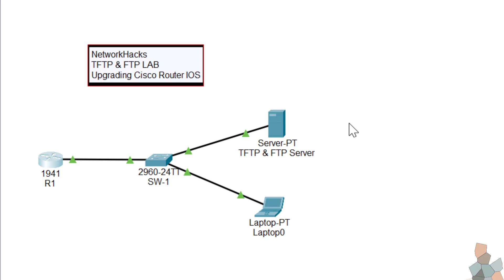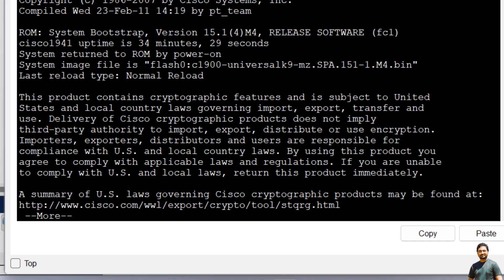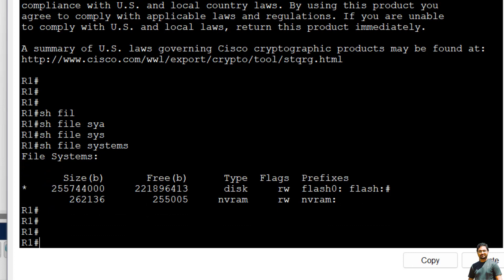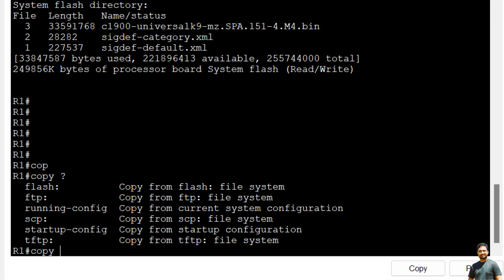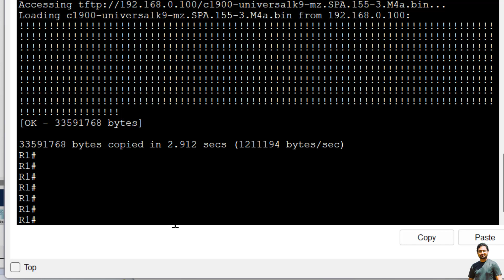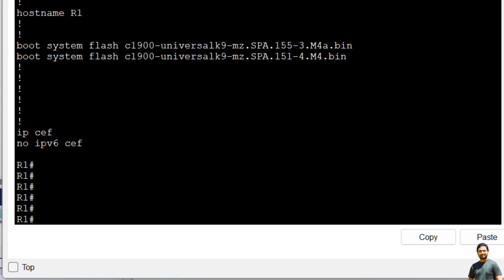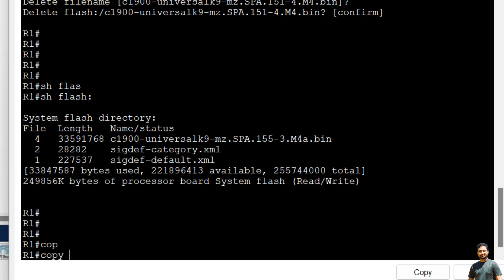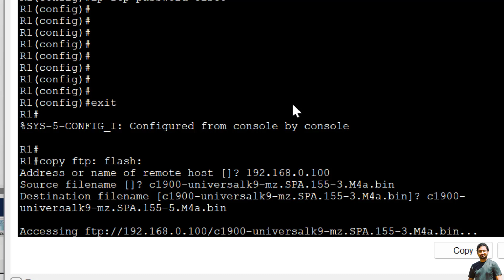Cisco Router IOS Update | TFTP সার্ভারের মাধ্যমে কিভাবে Cisco রাউটারে IOS আপলোড করে আপডেট করবেন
This is a complete video series of CCNA tutorial in Bangla which is designed according to CCNA 200-301 syllabus.

You can connect me on Linkedin

CCNA 200-301 exam tests your knowledge and skills related to:

✍️Network fundamentals
✍️Network access
✍️IP connectivity
✍️IP services
✍️Security fundamentals
✍️Automation and programmability

After completing CCNA 200-301 you should also be able to:
- Configure, verify, and troubleshoot inter-VLAN routing, and OSPF and EIGRP for IPv4 and IPv6
- Configure, verify, and troubleshoot VLANs, inter-switch connectivity, STP protocols and features, and EtherChannel
- Configure monitoring and device management and troubleshoot connectivity issues
- Configure, verify, and troubleshoot HSRP and access lists for traffic filtering as well as verify ACLs with the APIC-EM Path Trace ACL Analysis Tool
- Configure, verify, and troubleshoot WAN technologies, including PPP, MLPPP, PPoE, GRE, and single-homed connectivity using eBGP IPv4
- Describe WAN topologies, connectivity options, and QoS concepts
- Describe key security concepts
- Describe remote access and VPNs
- Describe security password policy elements
- Configure WLAN using WPA2 PSK using the GUI
- Explain how automation impacts network management and deployment
- Describe controller based and software defined architectures (underlay, overlay and fabric)
- Describe characteristics of REST-based APIs (CRUD, HTTP, verbs, and data encoding)
- Recognize the capabilities of configuration management mechanisms Puppet, Chef and Ansible